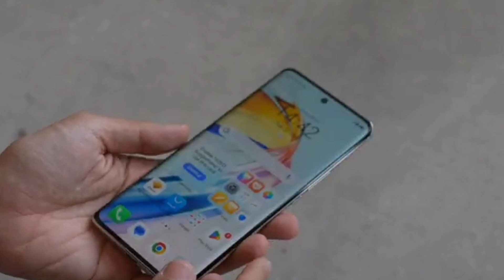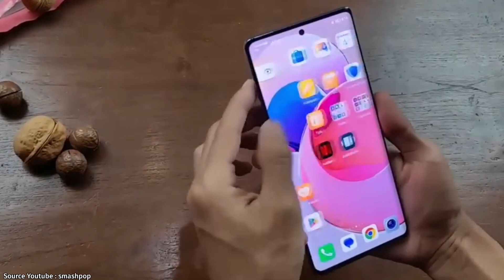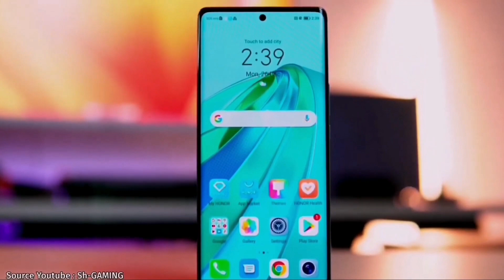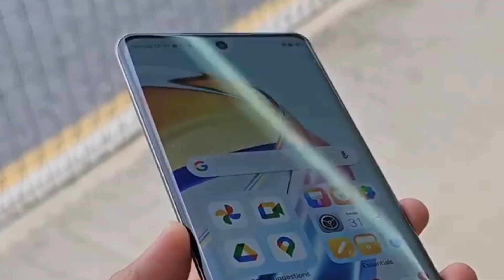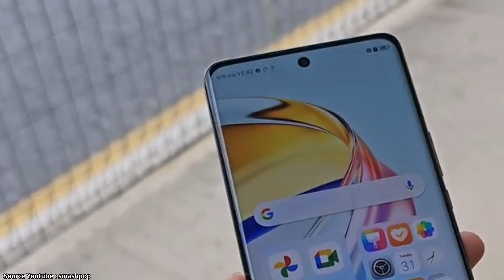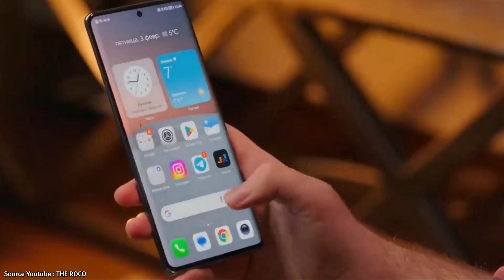Honor Magic 6 Lite🔻Resmi Rilis, Bawa Snapdragon 6 Gen 1 (4nm) & Kamera 108MP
Smartphone ini merupakan penerus dari Honor Magic 5 Lite yang rilis di Eropa pada Februari 2023 lalu. Sebagai penerus, Honor Magic 6 Lite membawa sejumlah peningkatan, mulai dari kamera, layar, chipset, baterai, dan perangkat yang dirancang agar tahan dalam jangka panjang.